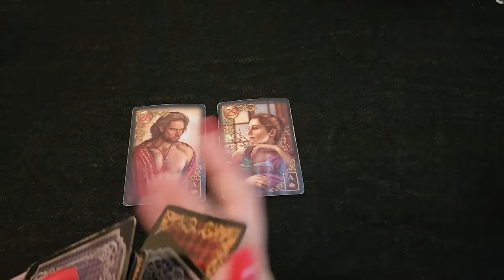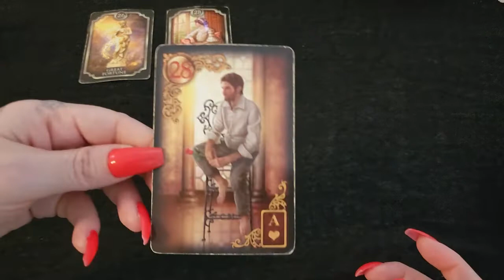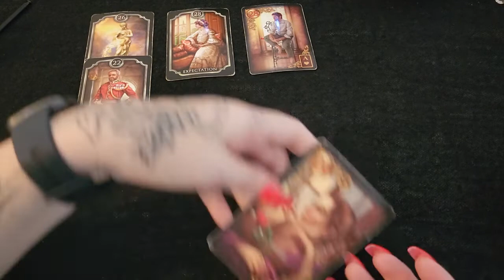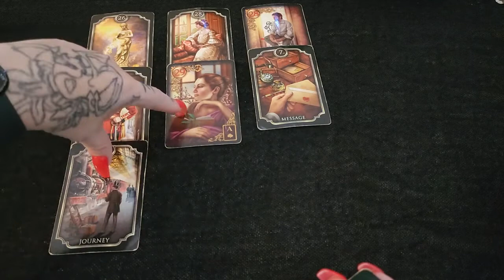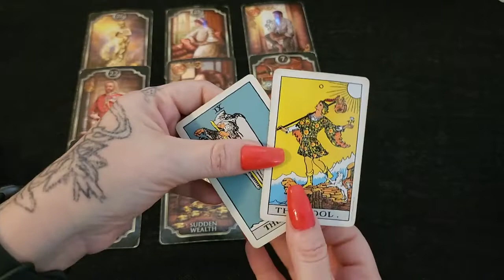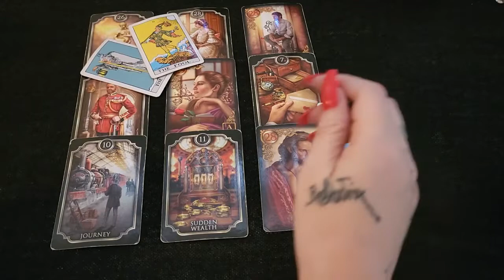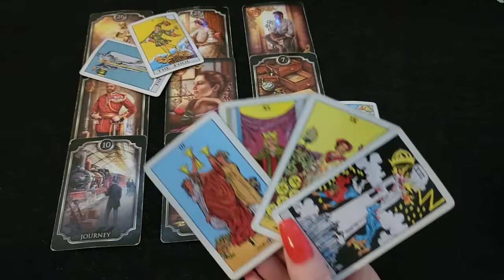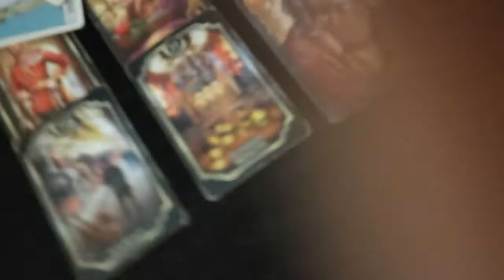CAPRICORN TAROT | HOW DO THEY FEEL ABOUT YOU LOVE PORTRAIT | OCTOBER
Namaste